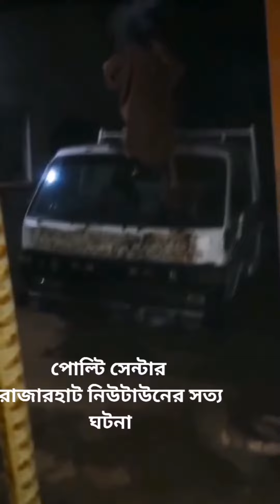Real ghost video 👻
Real ghost video. Real ghost  caught in camara.